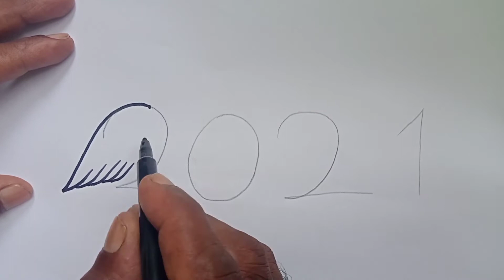সংখ্যা দিয়ে ছবি আঁকা সহজে শিখুন 🐦🐦🐦🐦🐦🐦